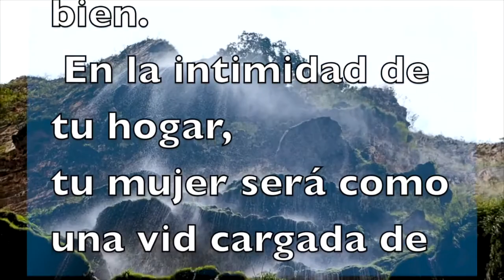LECTIO DIVINA Lección 8. Orar Evangelizando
Este modo de acercarse a la Sagrada Escritura, goza de una larga y sabia tradición en la historia de la vida religiosa. A través de 5  pasos y el paso cero , los cuales bien definidos, podremos hacer la experiencia de ver lo que Dios quiere para mi...